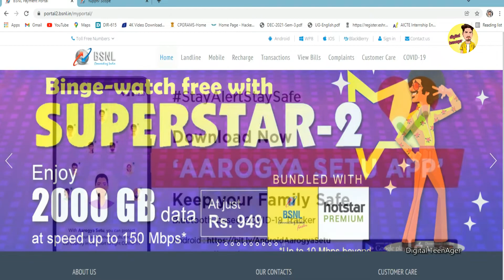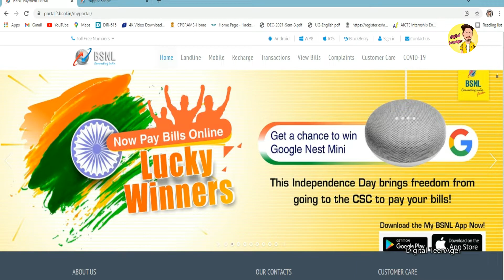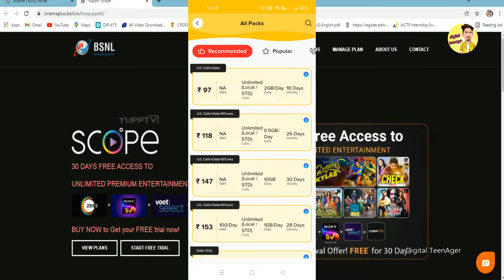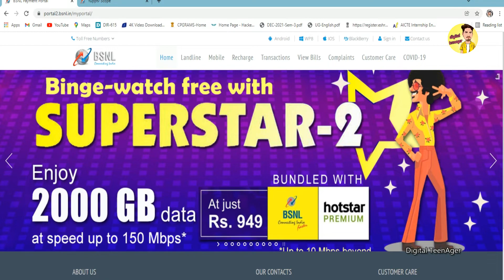BSNL recharge plan 2022 || bsnl recharge plan kaise check kre || BSNL selfcare recharge app,BSNL 4g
bsnl के सबसे अच्छे रिचार्ज || बीएसएनएल के रिचार्ज || BSNL selfcare app recharge plan || BSNL recharge plan's list 2022
how to port out BSNL sim

my tripod...
ring light.